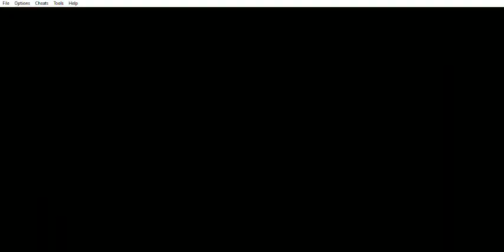Pokémon Mundo Misterioso: Equipo de Rescate Rojo - Explorando el Gran Cañón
Pokémon Mundo Misterioso: Equipo de Rescate Rojo (GBA) - Explorando el Gran Cañón
Este capítulo abarca a cuando estaba Explorando el Gran Cañón.